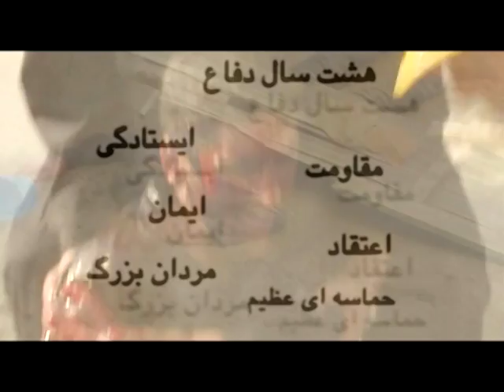Ahdi bastam ba To